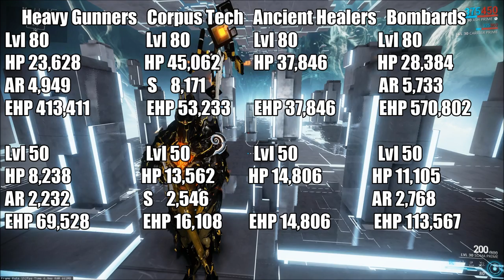Warframe Academia: Why is Armor so Important to Us?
Needed to make sure this is clear before tomorrows WWYU.

V Follow me on the Socials V

MUSIC
P3 OST - Before the Test
(Throwback for those of you that have been here for a long time.  Thanks!)